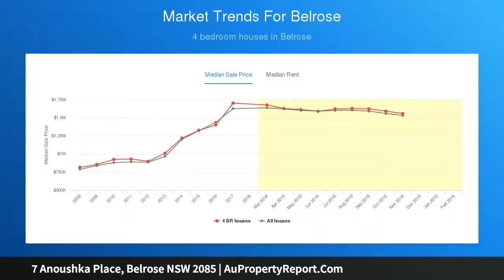7 Anoushka Place, Belrose NSW 2085 | AuPropertyReport.Com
7 Anoushka Place, Belrose NSW 2085
Property Type: house
Bedrooms: 4
Bathrooms: 4
Car Space: 2
IMMACULATE EXECUTIVE RESIDENCE - WALK BUS TO CITY, RAIL &amp; SCHOOLS